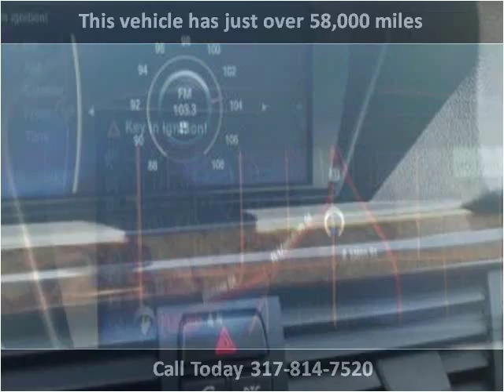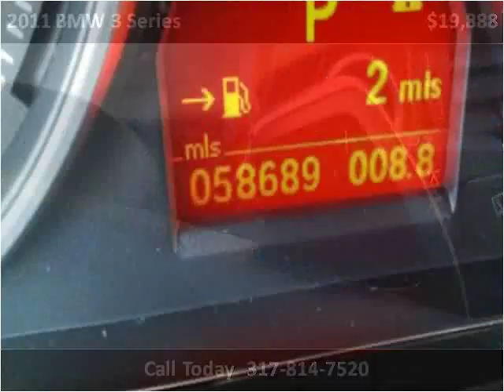2011 BMW 3 Series Used Cars Carmel IN